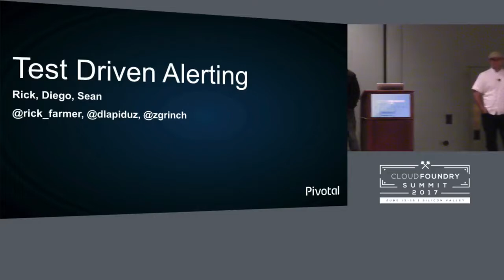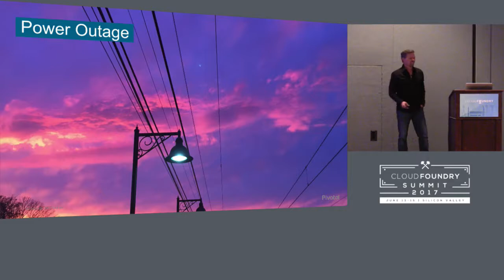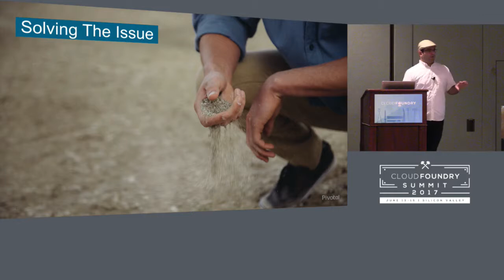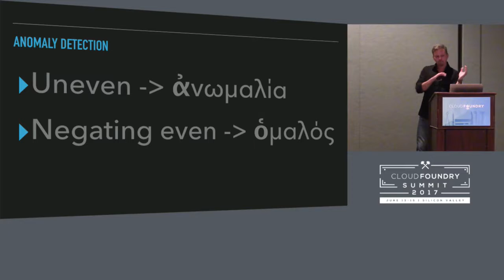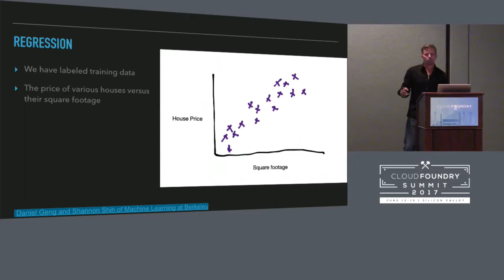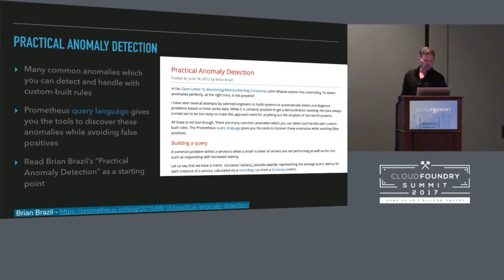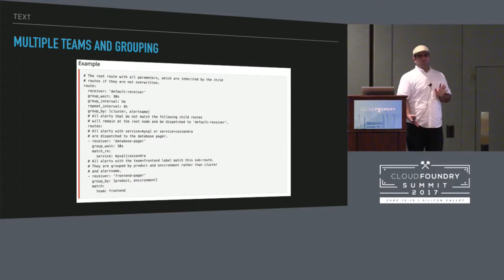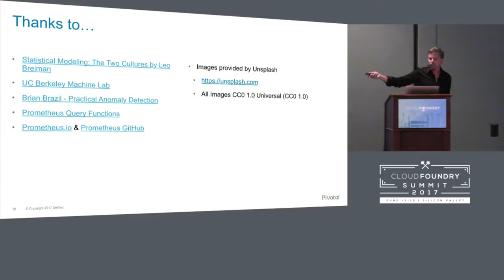Test Driven Alerting: Now with More Data Science!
Test Driven Alerting: Now with More Data Science! [I]- Rick Farmer & Diego Lapiduz, Pivotal

Dev & Ops professionals everywhere are threatened by a plague.
Alert fatigue is sweeping the planet.
The sheer enormity of the logs and metrics flooding out of the Cloud Foundry firehouse, by comparison, makes finding the needle in the haystack child's play. How can we identify and react to the truly critical events and notify the right people?
In this talk we will present a test-driven framework for creating anomaly detectors while continuously filtering out the junk. Sean will discuss creating alert dashboards that matter to you. Rick will provide strategies for identifying the correct model based on common metric patterns.
Proactive alerting enables you to focus on responsive automation for the important things. We’ll get you ready for autonomous system remediation and global bursting.

Rick Farmer
Pivotal
Galveston Island, Texas
Websiterickfarmer.com
Rick Farmer (Pivotal) is driven to solve business challenges for the most valuable organizations in the world. He is a solution-powered leader with a track record of navigating complex organizational technology and services to deliver breathtaking results for mission-critical initiatives at the world's most recognizable companies and trusted brands. Rick is a Data Science junkie with a project included in the Visualization Hall of Fame at Harvard’s Paulson School of Engineering and Applied Sciences. He surfs tropical events hitting the Texas Gulf Coast since 1997.

Diego Lapiduz
Solutions Architect, Pivotal